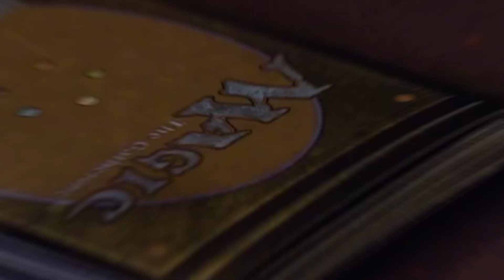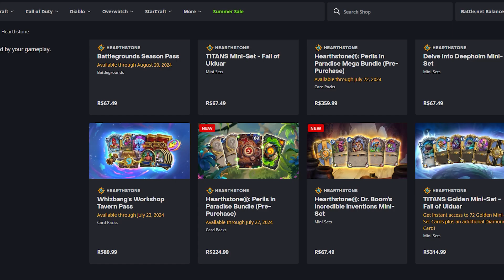TRAJETÓRIAS, EXPERIÊNCIAS E PERCEPÇÕES DE MUNDOS